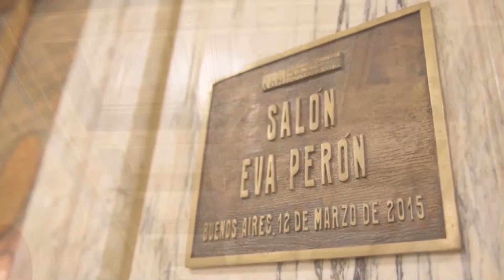8 de Marzo - Día Internacional de la Mujer